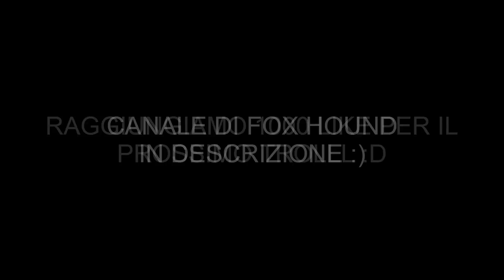GTA 5 Online - OMG TROLLATO Con Le MOD! w/FoxHound (GTA 5 Troll Gameplay) EP.6 by GTAPro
1000 Like per il prossimo TROLL! Daje regà :)

►PS4 ID: GtaProOfficial
Xbox360: Nessun Account Per ORA!